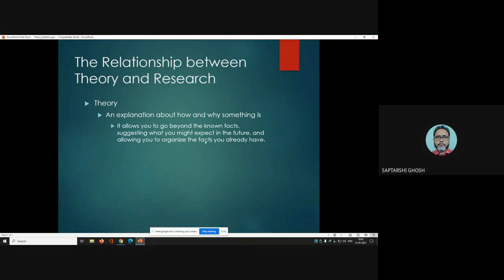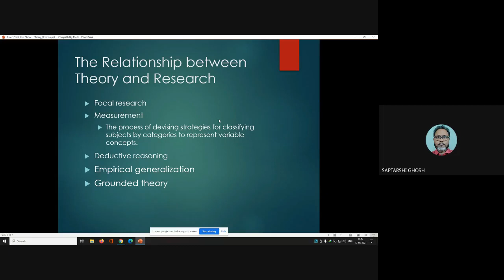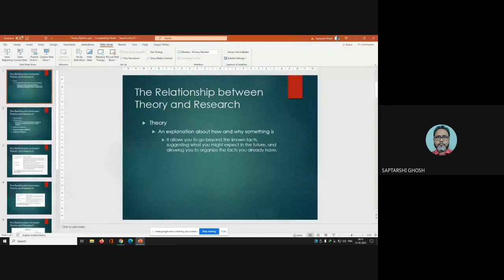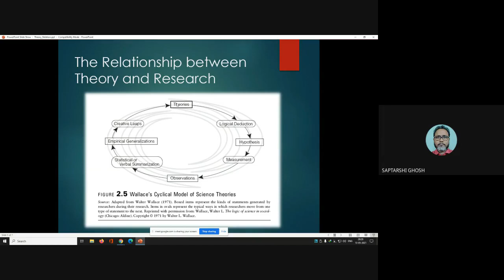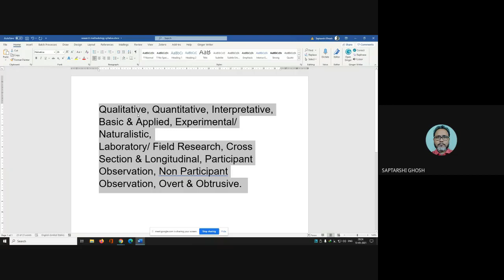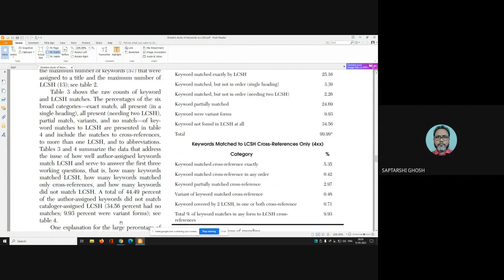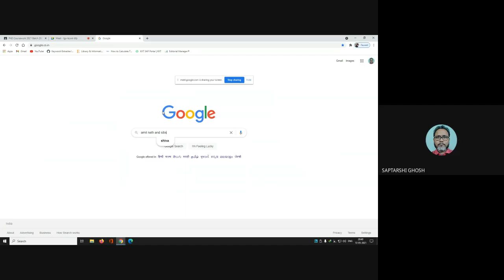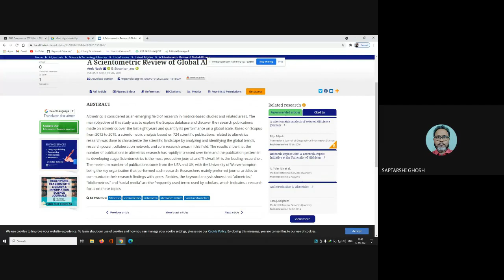Theory Building in Research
By definition, theory must have four basic criteria: conceptual definitions, domain limitations, relationship-building, and predictions. Theory-building is important because it provides a framework for analysis, facilitates the efficient development of the field, and is needed for the applicability to practical real world problems.